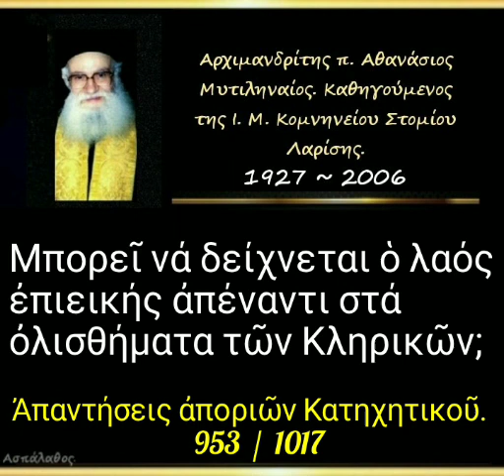Μπορεῖ νά δείχνεται ὁ λαός ἐπιεικής ἀπέναντι στά ὀλισθήματα τῶν Κληρικῶν; Ἀπορία. 953/1017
► Ἀπορία - 953

20-10-96

Μπορεῖ νά δείχνεται ὁ λαός ἐπιεικής ἀπέναντι στά ὀλισθήματα τῶν Κληρικῶν;

2'